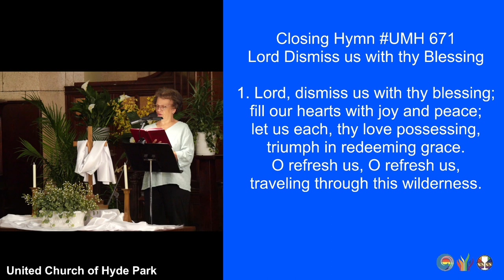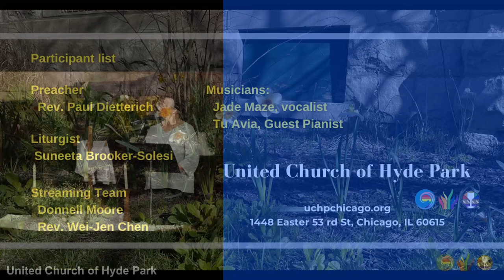Lord Dismiss us with thy Blessing (UMH 671) (April 14, 2024)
closinghymn "Lord Dismiss us with thy Blessing"
1. Lord, dismiss us with thy blessing;
fill our hearts with joy and peace;
let us each, thy love possessing,
triumph in redeeming grace.
O refresh us, O refresh us,
traveling through this wilderness.

2. Thanks we give and adoration
for thy gospel's joyful sound.
May the fruits of thy salvation
in our hearts and lives abound;
ever faithful, ever faithful
to the truth may we be found.

Musicians:
Jade Maze, vocalist
Tu Avia, Guest Pianist